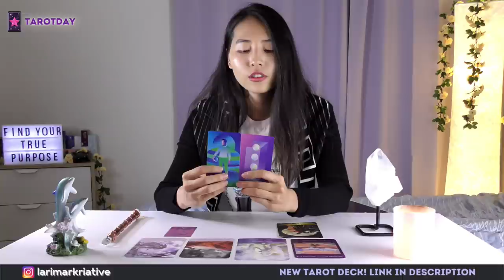Message from a Parallel Reality?! 😲👽Pick a Card Reading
Hey Creators! This 'pick a card' tarot reading is quite experimental! I did this reading a few months ago, and finally, it's here! This is a message from a different version of yourself from a parallel reality or alternate reality. Hope you enjoy this reading!

This is a timeless reading and the message would find you synchronistically. It's designed to help guide you to become the best version of yourself. Keep in mind that it is meant only as your reference to inspire and help you find inner alignment. Enjoy!

⏱ Time Stamps ⏱
     • Intro 0:00
     • 1 1:11
     • 2 9:36
     • 3 16:27

Larimar Kriative is a spiritual digital content creator. She is an astrologist, author, music producer, singer-songwriter, fashion designer, tarot reader, tarot deck creator and many more. On the path of joy, she is specialized in metaphysics and personal development.

• Larimar's Planetary Vibe Oracle Deck [ORIGINAL]
• Gilded Reverie Lenormand
• Sacred Traveler Oracle Cards

pickacardreading LarimarKriative tarotcardreading tarot unintentional asmr tarot,horoscope,tarot card reading,daily tarot,weekly tarot pick a card reading, timeless reading